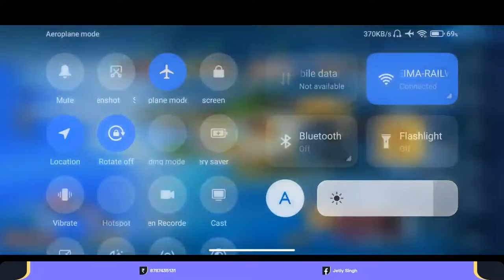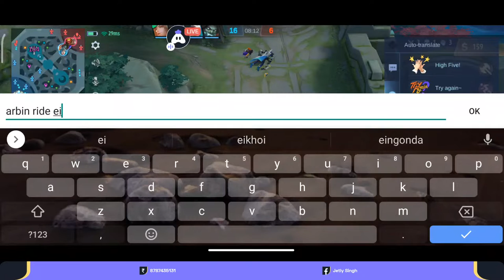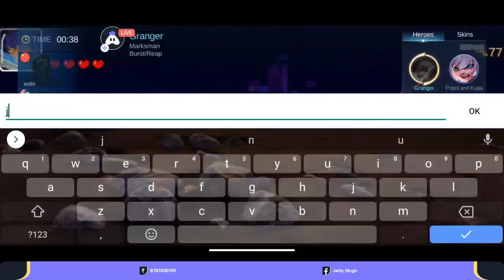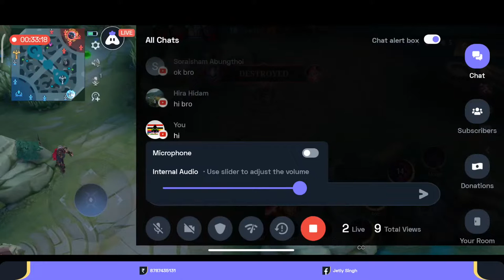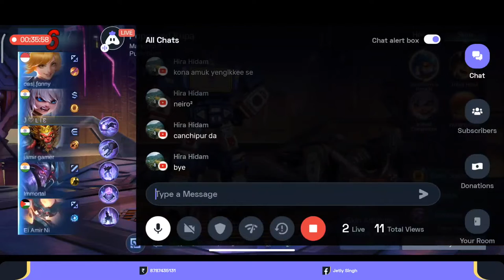Good Morning Chk Chanarabo